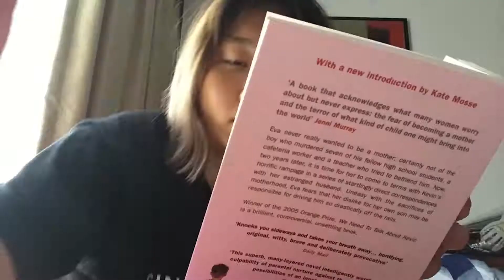VLOGMAS 9: Christmas at Orchard Road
Travelling most of December so I'm recording the month. When you're watching this, I don't have internet so I decided to vlog a week before and archive them. So this is from awhile ago!

Christmas music by Synthezx.